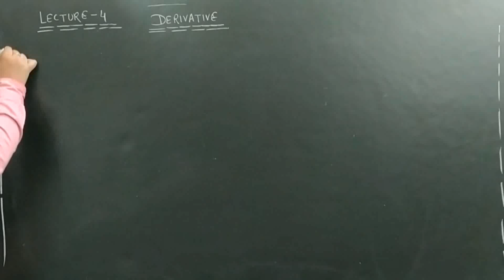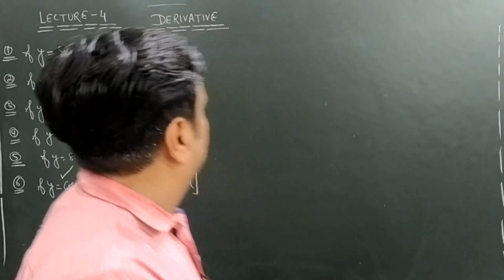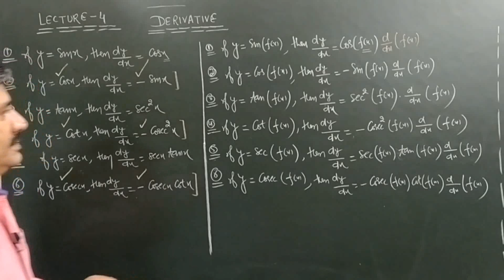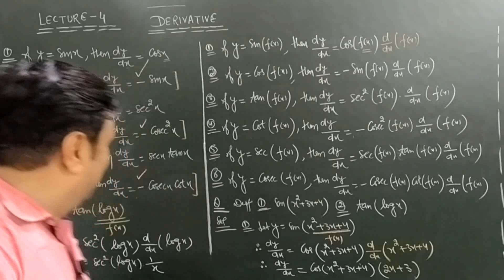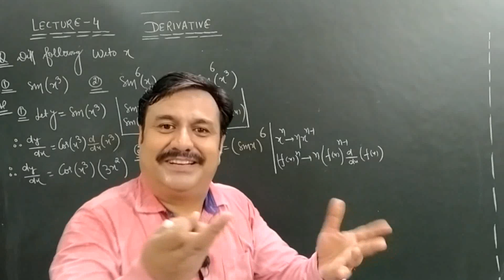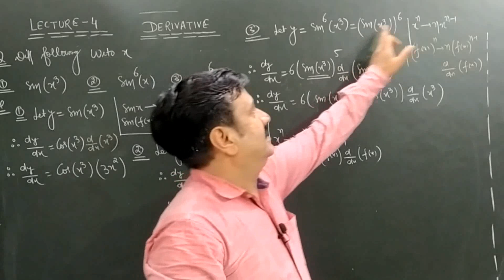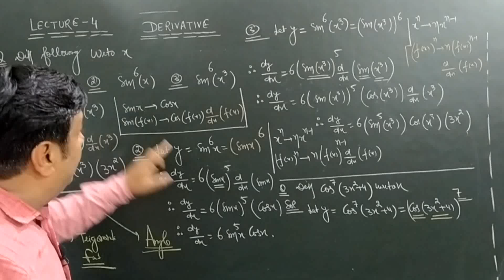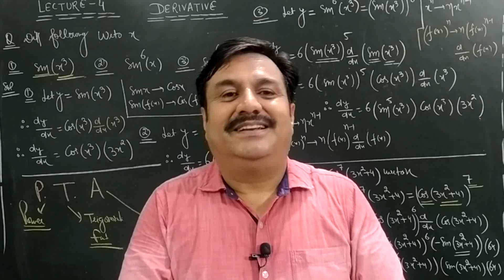CLASS 12 DERIVATIVE LECTURE 4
CLASS 12 DERIVATIVE LECTURE 4      NOTES OF THIS LECTURE ARE GIVEN IN THE FOLLOWING LINK